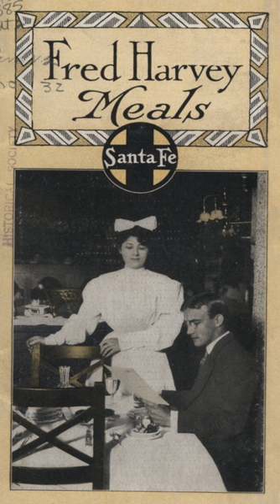Fred Harvey Company | Wikipedia audio article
00:00:47 1 History
00:06:35 1.1 Facilities
00:08:56 1.2 Harvey Girls
00:11:17 1.3 Dining car service
00:11:53 2 Select Harvey Hotels and Facilities
00:14:22 3 Separation from AT&amp;SF
00:15:47 4 See also

- Socrates

SUMMARY
The Fred Harvey Company was the owner of the Harvey House chain of restaurants, hotels, and other hospitality industry businesses alongside railroads in the western United States. It was founded in 1876 by Fred Harvey to cater to the growing number of train passengers.
When Harvey died in 1901, his family inherited 45 restaurants and 20 dining cars in 12 states. By 1968, when it was sold to Amfac, Inc., the Fred Harvey Company turned into the sixth largest food retailer in the United States. It left behind a lasting legacy of good food, dedication to customers, decent treatment of employees, and preservation of local traditions.